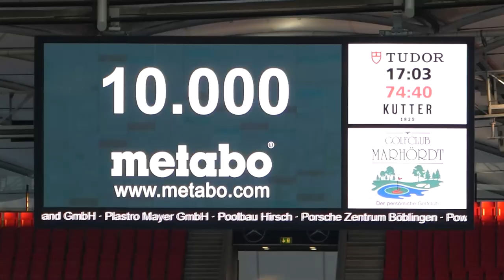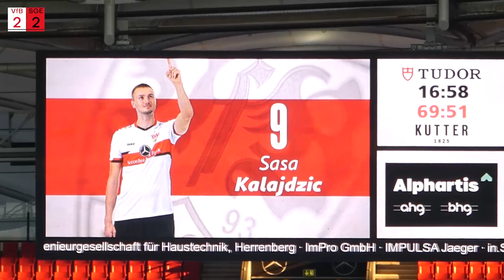VfB Stuttgart 2:3 Eintracht Frankfurt | Zwei Tore, keine Punkte… | Stadion Vlog